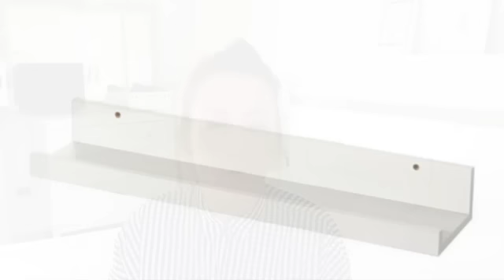come ho trasformato uno specchio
anche un post all'interno del mio blog!!!❤️

Se questo video vi è' piaciuto mi raccomando pollice in

✖️Se qualche azienda fosse interessata a ciò che faccio e, avesse voglia di farmi provare prodotti per poterli così recensire nei miei video mi contatti

Le recensioni e discussioni sui prodotti provati, Ricevuti o acquistati sono dettati dal mio gusto reale e personale e, non ci sono assolutamente accordi di tipo economico!

Ciao ragazze!